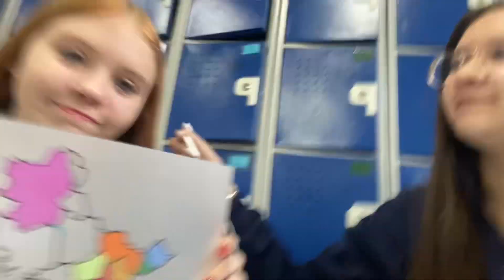entrevista com o menino do date misterioso KKKKKK - Lu Vlogs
Oii galera! no vídeo de hoje foi um VLOG!! espero que tenham gostado💞

O que vocês acharam do vídeo? Deixe aí nos comentários!